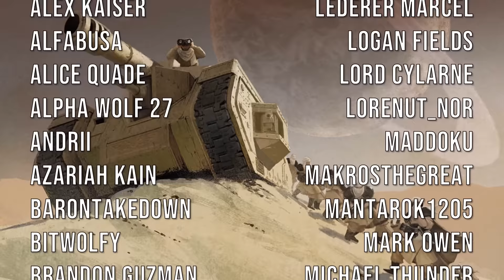Tallarn - Original Song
Huge thanks to Ethan Song for taking the time to read up on Tallarn Lore and coming up with the very genius lyrics! Ethan also did the vocals for this! :D